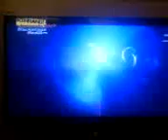Lostprophets Kerrang Awards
Lostprophets at the 2007 Kerrang Awards

Sorry the filming is crap.